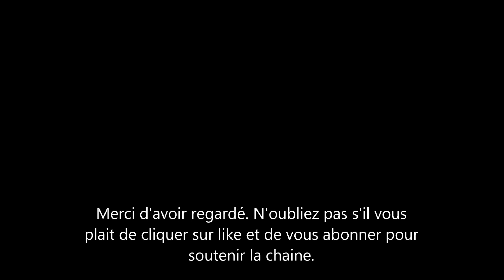La duchesse Meghan Markle et son mari le Prince Harry dans une nouvelle video pour spotify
Le prince Harry et Meghan Markle ont fait une apparition virtuelle lundi, apparaissant brièvement dans un événement virtuel pour Spotify - la société audio avec laquelle ils se sont associés pour créer des podcasts sous la bannière d'Archewell Audio.

Pour l'occasion, la duchesse de Sussex a choisi de porter une élégante robe taille basse d'Oscar de la Renta.